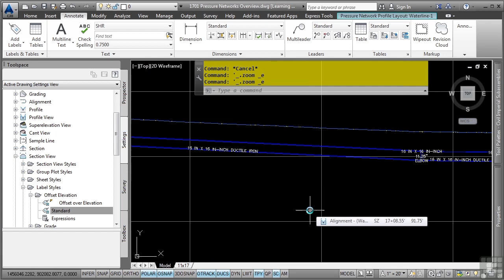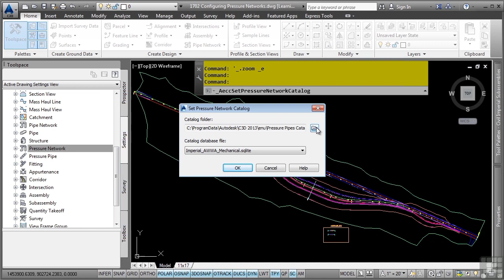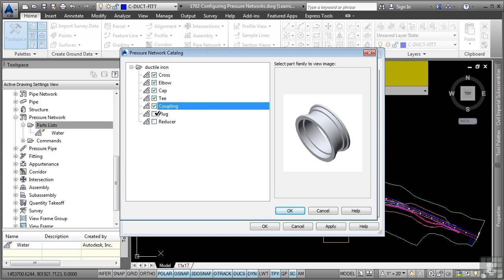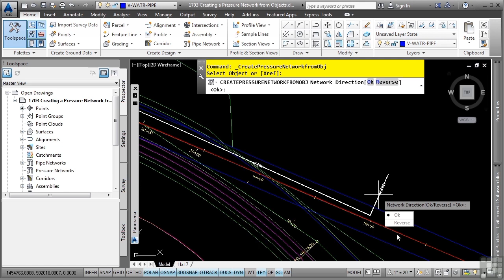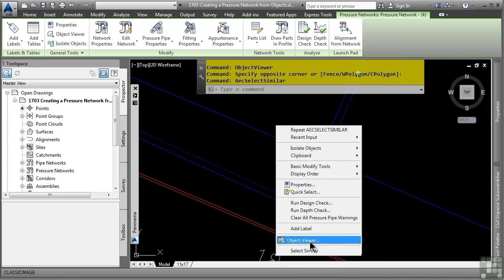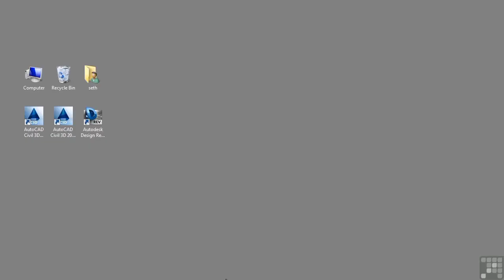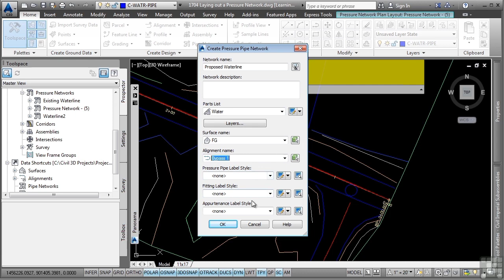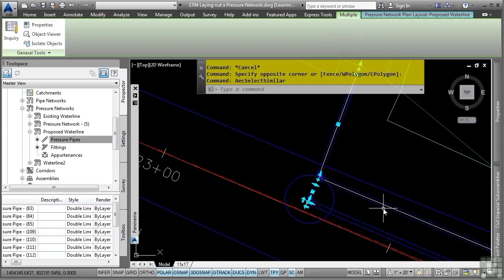Civil 3d Pressure Pipe Network|Overview| Configure|Creation and Laying Out Part 1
Civil 3D Pressure Pipe Network is a feature in AutoCAD Civil 3D software that allows users to design and analyze pressure pipe systems, such as those used in water and sewage systems.

Overview:

It allows users to create 3D models of pressure pipe systems, including pipe runs, fittings, and appurtenances.
It also includes tools for analyzing the system's hydraulic performance, such as calculating pressure drops and flow rates.
Users can also use the feature to generate plans, profiles, and sections for construction documentation.
Configure:

To use the Pressure Pipe Network feature, it must be enabled in the Civil 3D settings.
Users can also configure the feature by setting up pressure pipe styles, pipe network parts catalogs, and pipe network templates.
Creation:

Once the feature is configured, users can create a new pressure pipe network by selecting the appropriate template and setting the network's parameters.
Users can then add pipe runs, fittings, and appurtenances to the network, and connect them to other network components.
Laying out:

After creating the pressure pipe network, users can use the feature's layout tools to place the pipes and other components in their proper locations.
Users can also use the feature to generate construction documentation, such as plans, profiles, and sections.
The analysis tools can also be used to check the network's hydraulic performance and make any necessary adjustments.